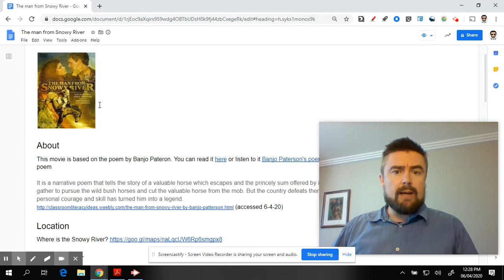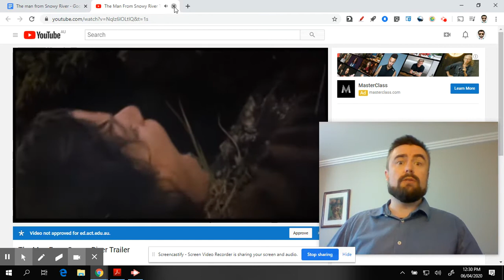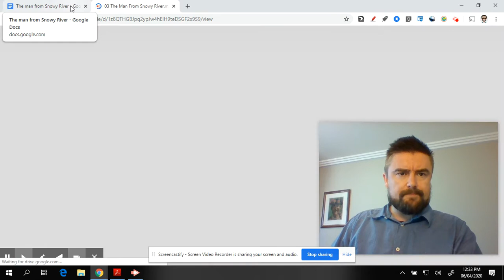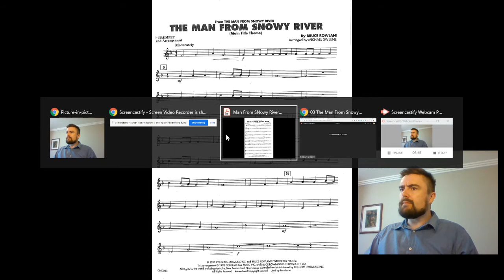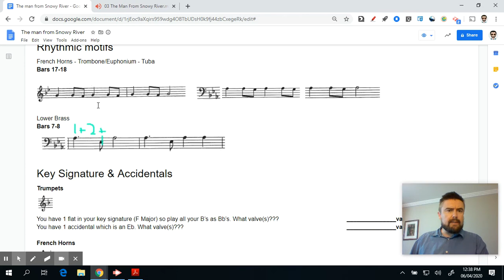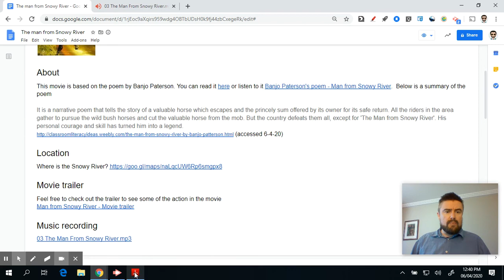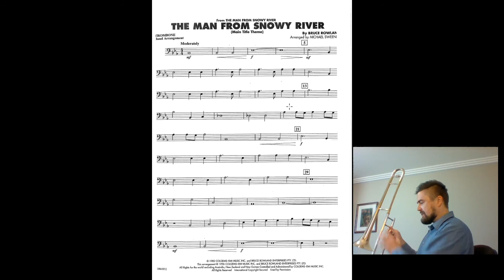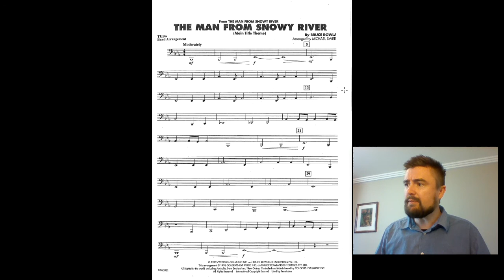The Man from Snowy River - Movie Favourites - Brass study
The Man from Snowy River - Movie Favourites
Brass Study

Concepts:
About the story
Location
Theme
Rhythms